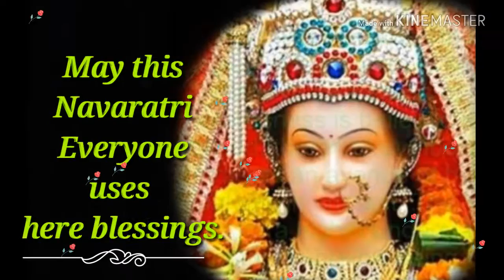Quote on Navratri | whatsapp status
Navratri
thugs of Hindostan officiel trailer, thugs of Hindostan motion poster, thugs of Hindostan full movie, Amitabh Bachchan new movie, Katrina Kaif new movie,

the best actor is irfan khan.
2.0 , 2.0 officiel trailer, 2.0 full movie , Akshay Kumar, Rajinikanth, Robot, science fiction film , 2.0 hindi trailer , south movies